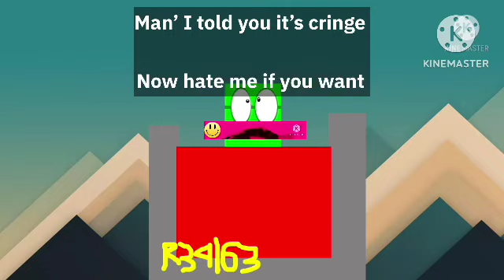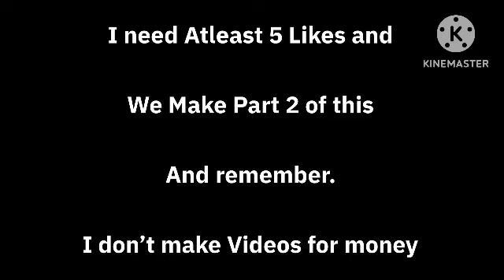Reacting to my Late 2021 videos (Part 1)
Y’all Voted Yes for the Late 2021 which was my Big NoNo moment.